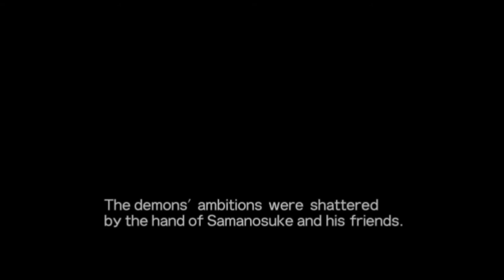Genma Onimusha - All Bosses [HD]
Genma Onimusha Bosses:
00:00 Osric.
01:54 The Evil Doll Ayame (optional fight).
06:16 Marcellus (Prototype).
08:12 Stylado (Samanosuke Doppelganger - Evil Samanosuke).
10:05 Hecuba.
15:35 The Ogre Tower Boss.
17:35 Marcellus (True Form).
20:12 Fortinbras.